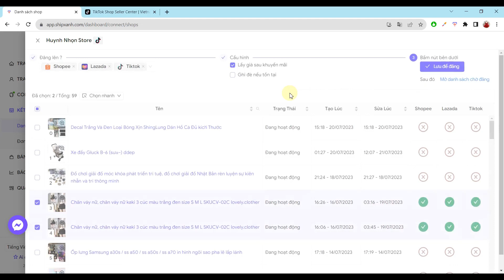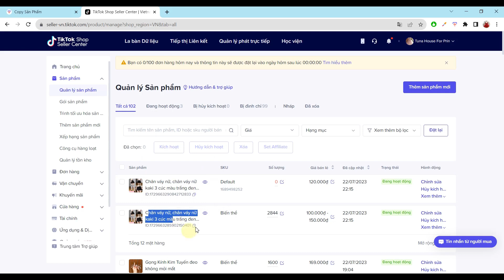Cách nhân bản Tiktok shop, sao chép sản phẩm từ Tiktok sang Tiktok, copy sản phẩm từ Tiktok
Hướng dẫn nhân bản Tiktok shop, copy sản phẩm từ Tiktok shop của bạn đăng lên chính TTS của bạn hoặc sàn khác